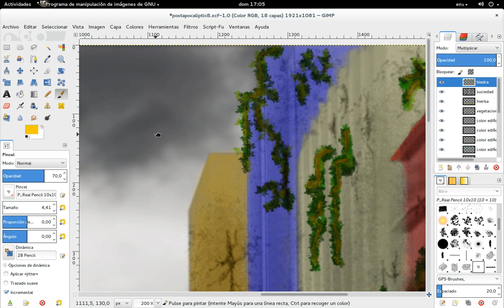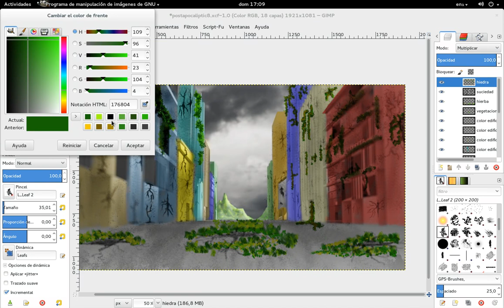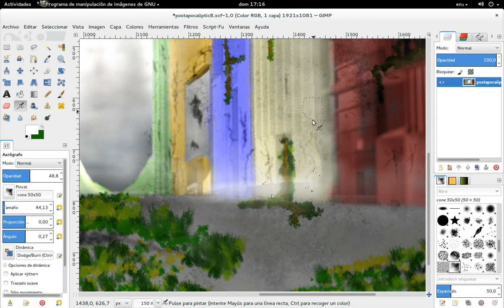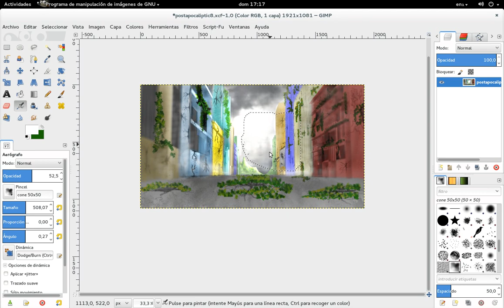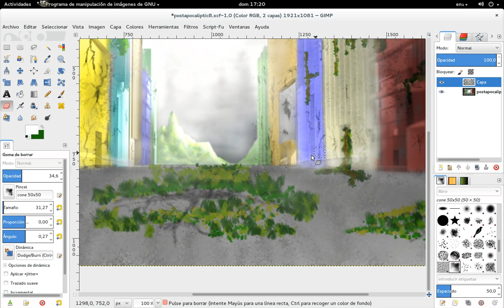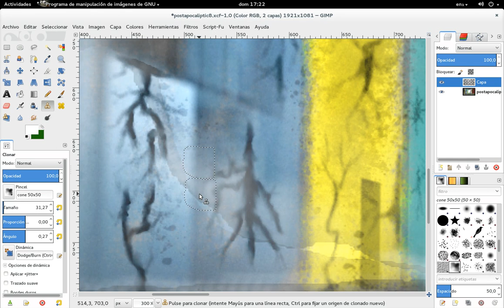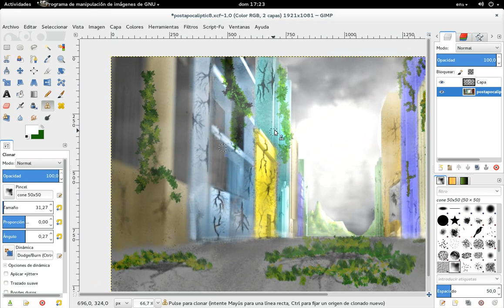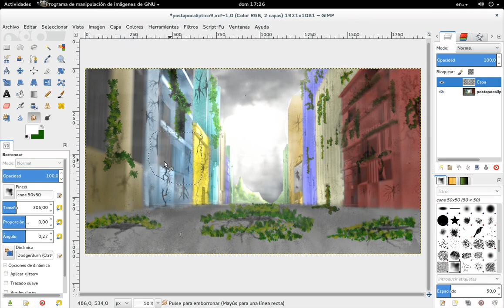BLANDER-GIMP: Paisaje Postapocalíptico. Parte 9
En este vídeo para mi blog Diseño Libre le damos una profundidad de campo a la imagen a través de "neblina" utilizando o bien la herramienta blanquear-ennegrecer o bien añadiendo una capa y luego pintando de blanco con el aerógrafo. Si desean el archivo .xcf, lo pueden bajar desde el blog.